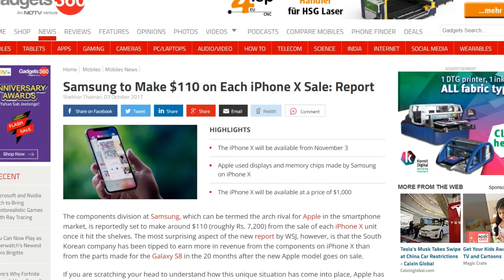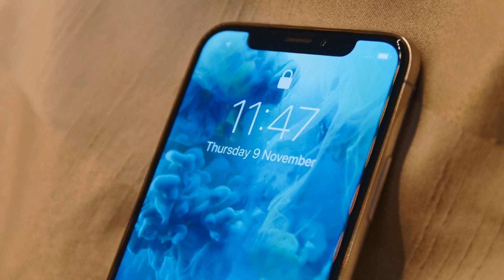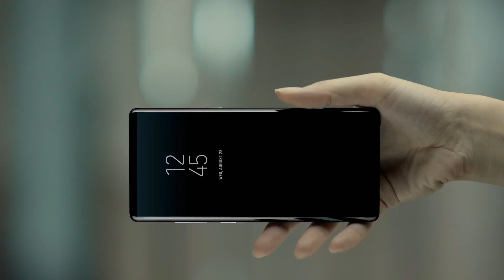Apple will make better displays than Samsung !!!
Apple currently uses displays made by Samsung in their flagship iPhone X . And for useing that displays Apple pays Samsung $110 from every sale of the iPhone X . Apple has also invested 2.70 billion-dollar LG's oled displays to compete with Samsung .

New reports for that Apple is secretly working on their own microLED displays . MicroLED is a new type of display & it is superior to OLED . Samsung is also working on the same tech & they even displayed a television with microLED display , at CES this year .

PEACE.